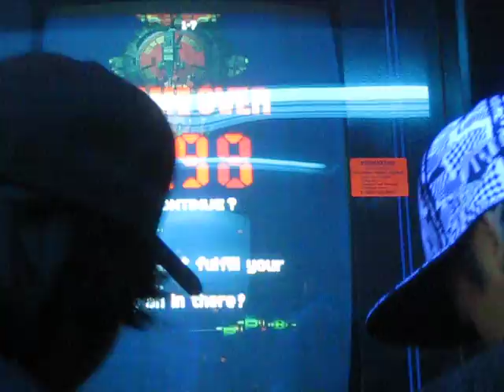CSUF - Strikers 1945 Gameplay Footage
Gameplay footage of two guys challenging the game of Strikers 1945.